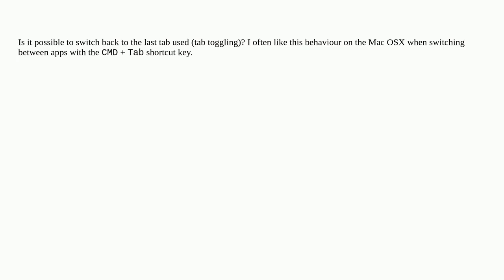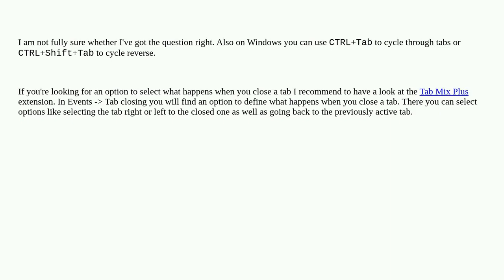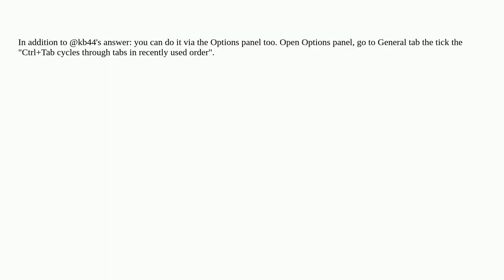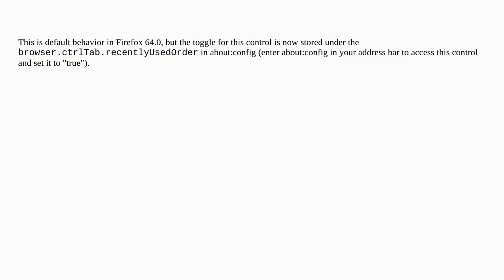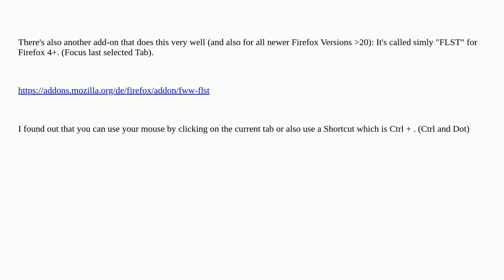Switching back to last tab on Firefox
A special thanks goes out to the community

  firefox